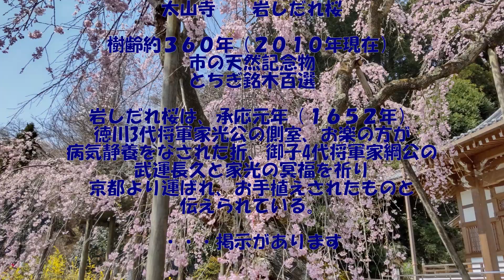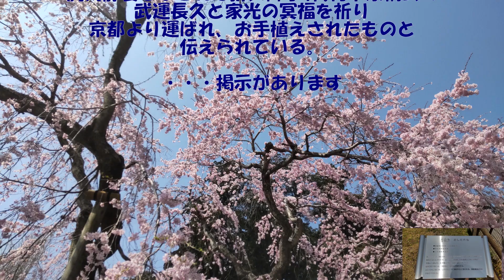【岩しだれ桜】 ２０２４、４月